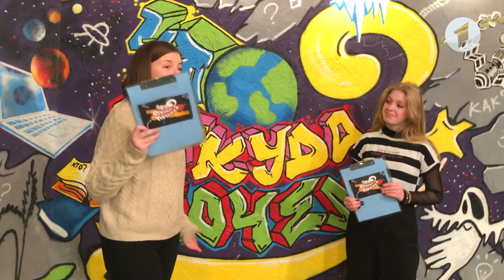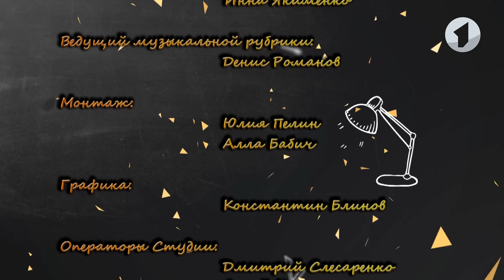Что? Откуда? Почему? О новых видах спорта, крупах и певице Дайдо – 25/11/22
00:00 Вступление
00:44 Анонс-шифровка
02:24 Новые олимпийские виды спорта
07:05 Все интересное о рисе и гречке
11:59 Британская певица Дайдо